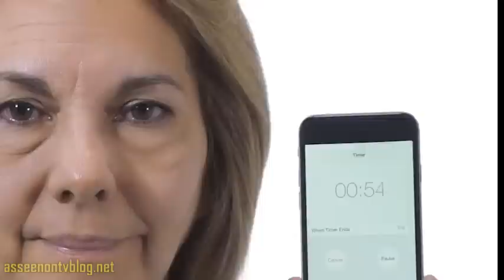Le Juvent As Seen On TV Commercial | Buy Le Juvent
Le Juvent™ is the amazing new Facial Rejuvenating Formula that instantly removes the signs of aging in your skin so you look years younger. Le Juvent™ can take up to 10 years off your appearance in just 2 minutes!
Clinically formulated with Argilisee complex that relaxes your facial muscles rejuvenating your skin so the wrinkles disappear instantly! Le Juvent™ is the latest anti-aging breakthrough that will return the youth, firmness, and beauty to your skin – instantly!

Benefits:
- The latest anti-aging breakthrough

- Returns the youth, firmness, and beauty to your skin – instantly!

- Clinically formulated with Argilisee Complex

- Relaxes facial muscles

- Rejuvenates your skin

-Great for men and women of any age

OFFER DETAILS:
By ordering today, you'll receive 1 Le Juvent complete kit for just $19.99 with $9.99 Shipping and Handling, Double the Offer Free, absolutely free!

This offer is covered by our 60-Day Money Back Guarantee. Sales tax will be applied to orders from CA and NJ. A $1 web service fee will be added to each order. Non-continental U.S. orders please add an additional $5.99 shipping surcharge.

Interested in having us review your As Seen On TV item? We welcome review copies.